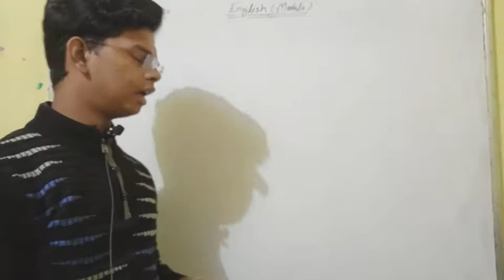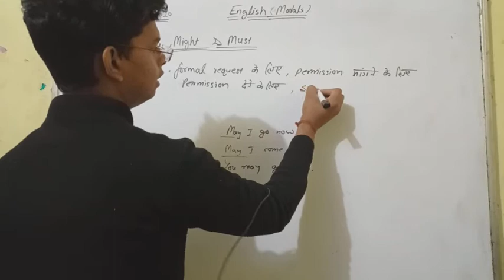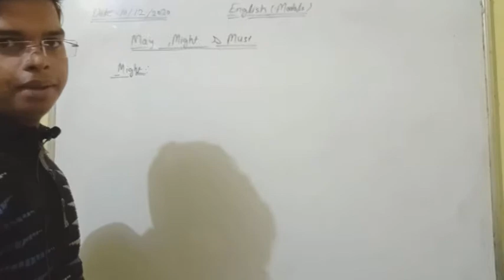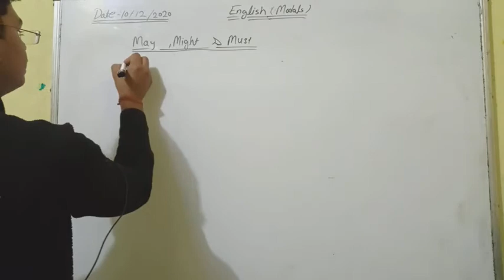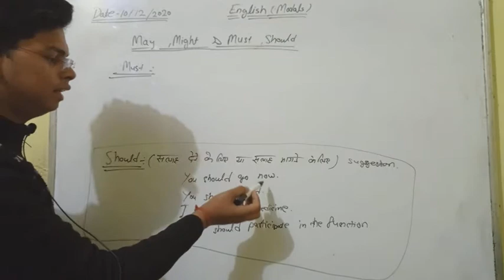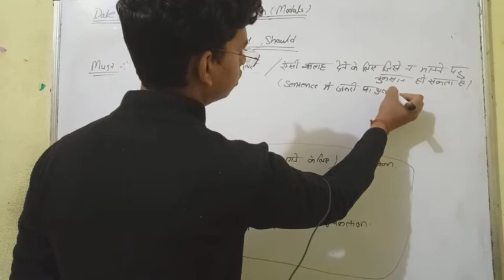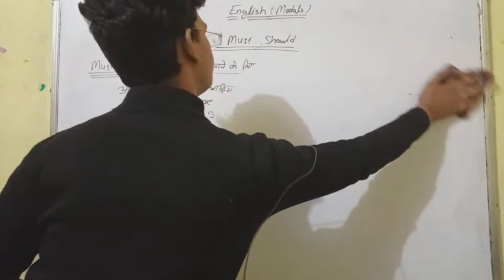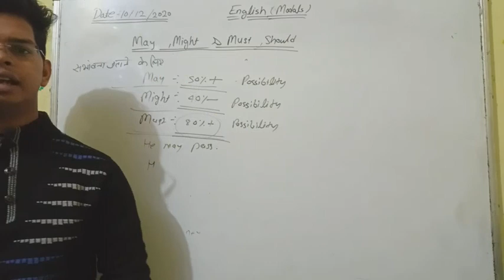English(Modal verb)May, might & must by Roshan Tiwari#combinelectureseries#cls#modalverb